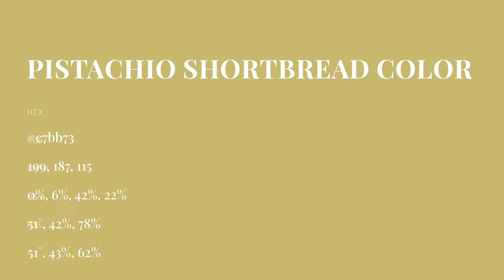Pistachio Shortbread color c7bb73 hex color - Yellow color - Cool color c7bb73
What color is Pistachio Shortbread ? c7bb73 hex color - Yellow color - Cool color c7bb73

Hex c7bb73 Color Code is also known as Pistachio Shortbread color.

Hex c7bb73 Color code in RGB color code model is created after adding 78.04% red color, 73.33% green color and 45.10% blue color.
Hex c7bb73 Color code in CMYK color (process color) code model is generated after subtraction of 0% cyan, 6% magenta, 42% yellow and 21% black.